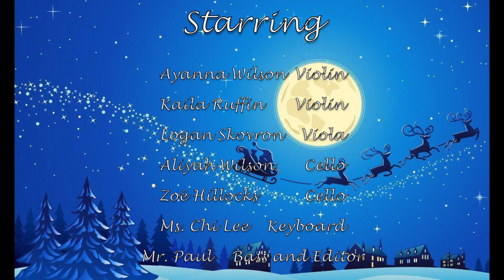St. Vincent Pallotti High School String Orchestra - Christmas Special